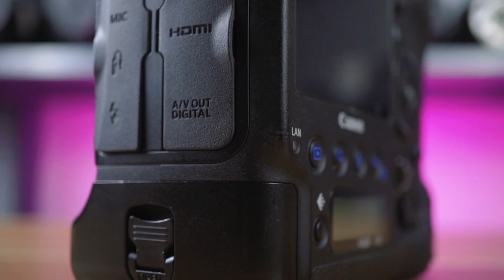Bánh chưng siêu khủng - Canon 1DS Mark III mãi phê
0:00 Giới thiệu
1:59 Chất lượng hình ảnh
5:10 Về thiết kế
8:28 Giá thành
9:58 Nhược điểm
12:18 Tổng kết